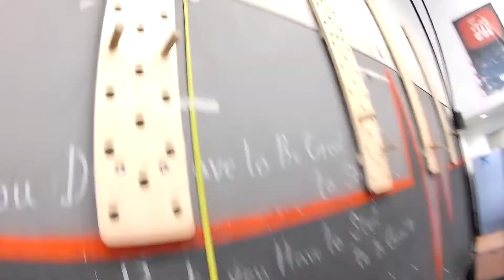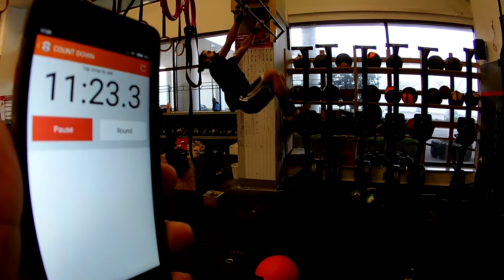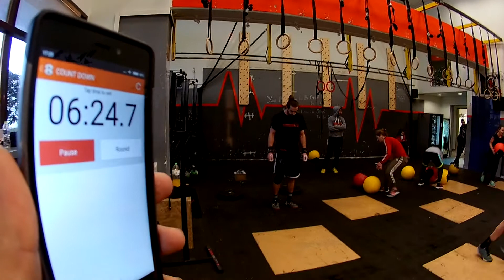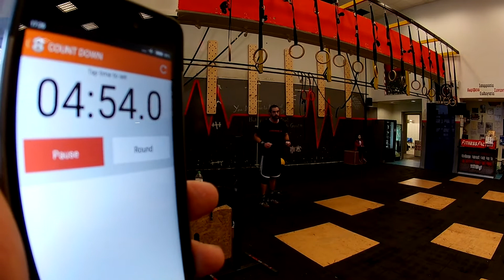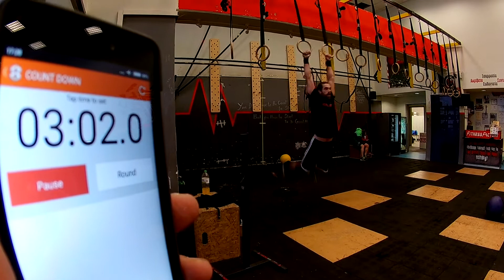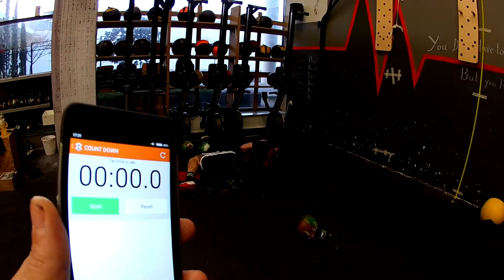Athens Throwdown Giannis Hiras wod1